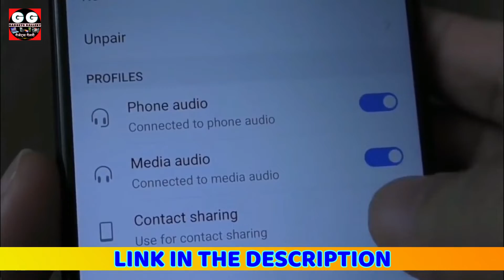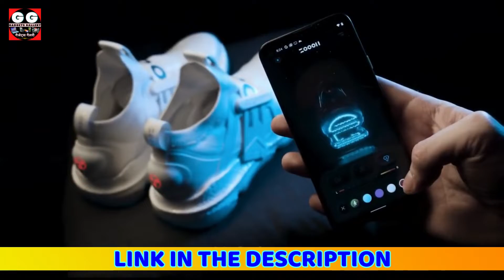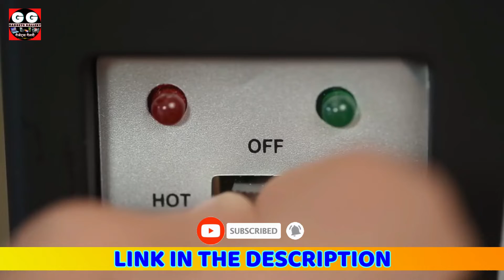How Cool 12 New Useful Gadgets You Can Buy on Amazon.